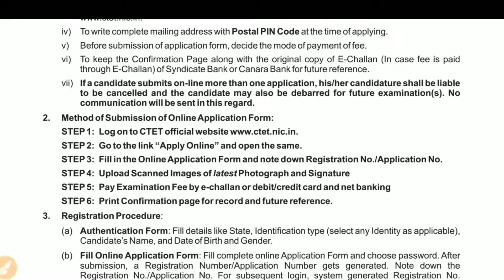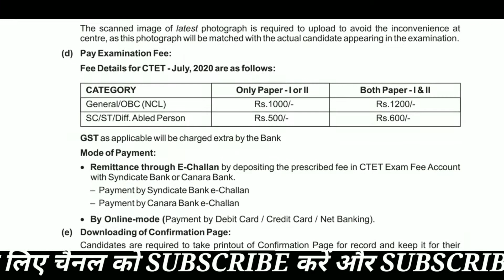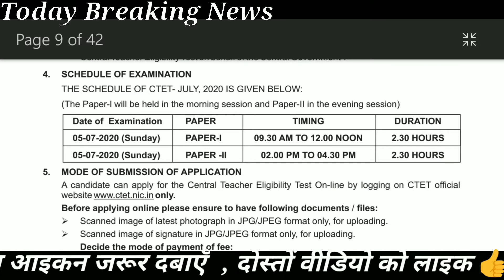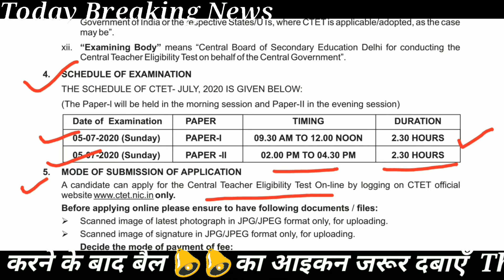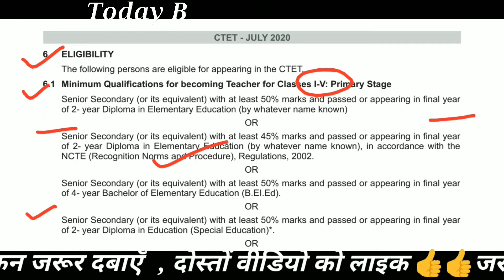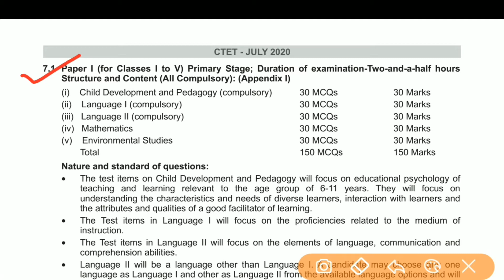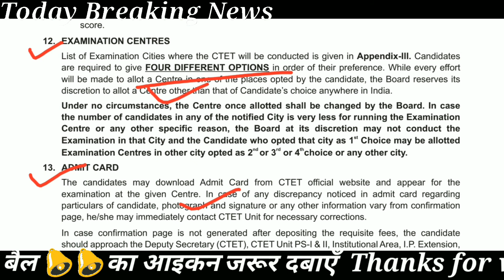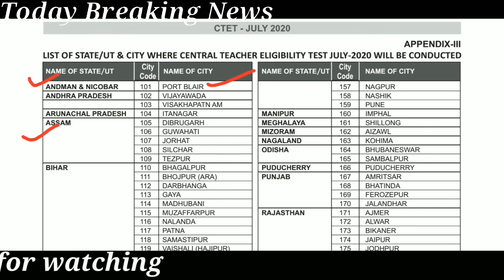CTET JULY RECRUITMENT 2020 | TEACHER के लिए आई बम्पर भर्ती जल्दी करे आवेदन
Ctet july recruitment 2020,
Ctet july 2020,
ctet july 2020 solved
question paper,
ctet july 2020 question
paper 2,
ctet july 2020 sanskrit
solved paper,
ctet july 2020 paper 2
maths solution,
ctet july 2020 answer
key paper 2,
key,
ctet july 2020 maths
solved paper,
ctet july 2020 cut off
marks,
2nd paper,
key paper 2 social
SCience,
ctet 2020,
ctet answer key 2020
paper 1,
ctet preparation in hindi,
ctet previous year
question paper,
paper 2,
Dosto maine is video m ek new job k bare m explain krne ka koshish ki h ummeed h ki aapko ye video pasand aayegi.